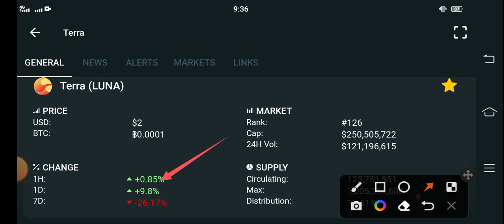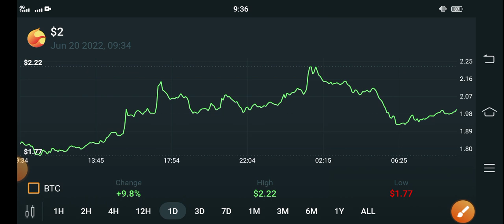Terra Explosion Today || Terra coin Price Prediction || Terra Luna Today News